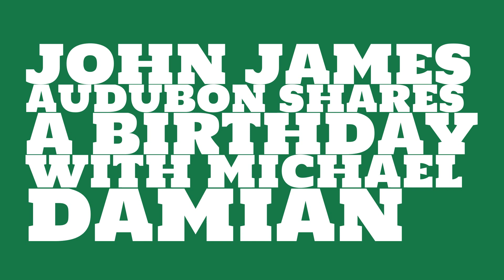What was John James Audubon's birthday?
When was John James Audubon born? Watch this video to learn John James Audubon's birthday and other trivia about John James Audubon